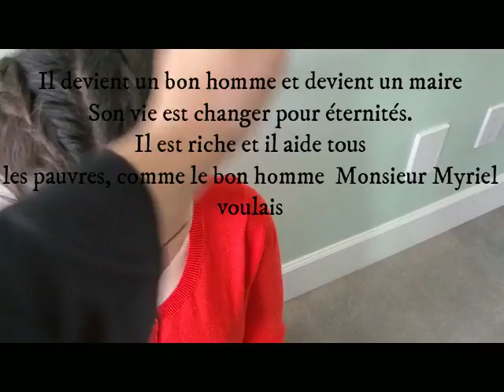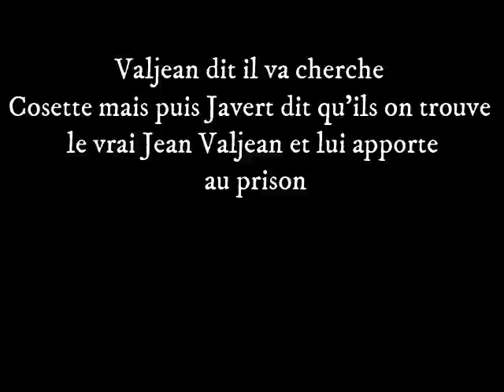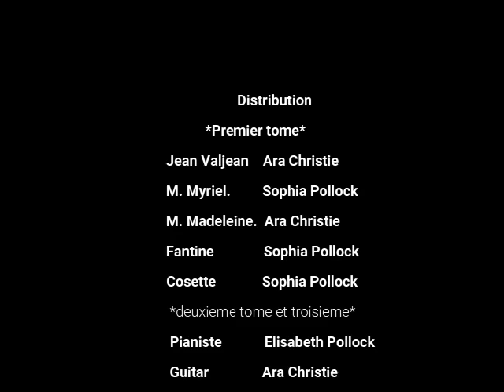Projet : Les Misérables